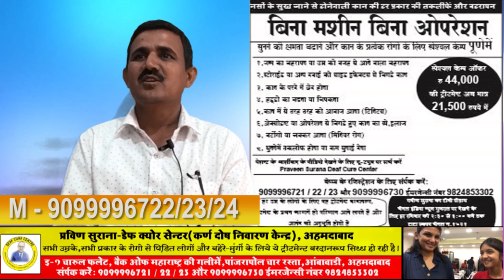Praveen Surana || Deaf Cure Center || Ahmedabad